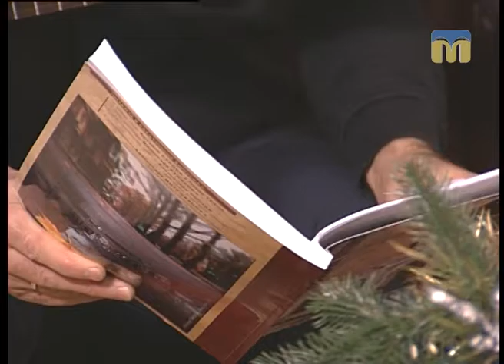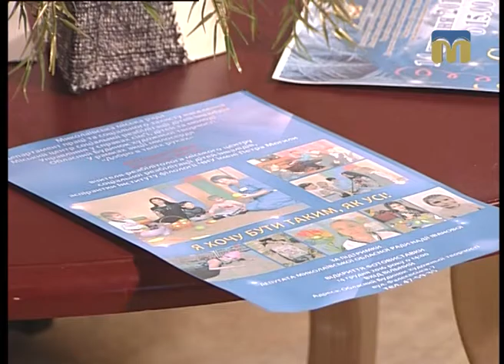Розмова на тему. Акція "Добро в твоїх руках" - 08.12.2016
Гості студії: заслужений артист України, композитор  Олександр Сичов і директор міського центру соціальної реабілітації дітей-інвалідів Ганна Діліна.
Ведуча програми "Розмова на тему": Олена Клепа.